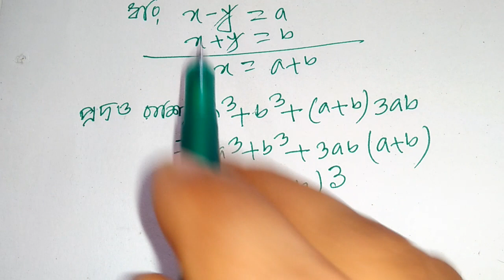সরল কর, অধ্যায় 4.2 অংক নং ২(ঙ), Class 8.